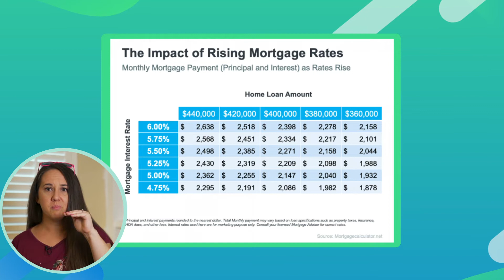Is Moving This Summer A Mistake?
School is out! 📚

Vacations are scheduled! 🏖

Did you miss the boat on buying a house? 😕

Nope! But the longer you wait the more money it’s going to cost you. Not just in price, but in interest and equity appreciation.

Realty Partners

Timestamps:
00:00 Is Moving This Summer A Mistake?
00:23 Summer Market
00:44 Lack of Supply
01:18 Interest Rate Hikes
01:51 Inflation
02:22 Why You Should Buy Now?